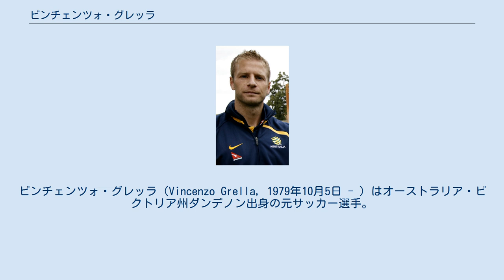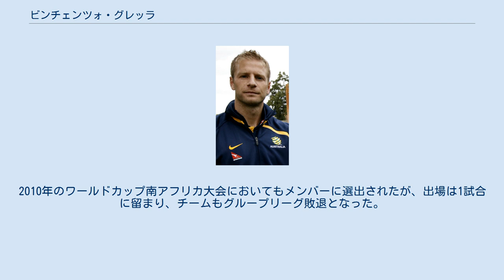ビンチェンツォ・グレッラ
ビンチェンツォ・グレッラ（Vincenzo Grella, 1979年10月5日 - ）はオーストラリア・ビクトリア州ダンデノン出身の元サッカー選手。
 オーストラリアのNSLでプロサッカー選手としてのキャリアをスタートさせると、1998年からは両親の母国であるイタリアに活動の場を移した。
そこでの最初のクラブとなったエンポリで同年11月にセリエAデビューを飾ると、セリエBのテルナーナへの期限付き移籍を経て、2004年からはパルマ、2007年からはトリノでプレーをした。
2008年8月には、10年過ごしたイタリアを離れ、イングランドプレミアリーグのブラックバーンに4年契約で加入。
しかし、怪我の影響もあり出場機会を確保できず、2011-12シーズン終了後に契約が終了した。
 その後、代表でのかつての同僚であるジョン・アロイージが率いるオーストラリアのメルボルンハートに、彼自身に誘われる形で2012年10月から1年契約で加入した。
ここでも引き続く怪我の影響により、Aリーグデビューは年明けの2013年1月26日のウェスタン・シドニー戦まで持ち越された。
そしてこの試合の2日後、ふくらはぎの怪我により33歳での現役引退を発表した。
 2000年に母国で開催されるシドニーオリンピックのU-23オーストラリア代表に選出された。
しかしチームはグループリーグ3戦全敗での大会敗退となった。
 オーストラリアA代表としては2003年2月12日のアウェイでのイングランド戦でデビューをした。
2006年のワールドカップドイツ大会において、オーストラリアは32年ぶりの出場ながら初のベスト16進出という結果を残したが、自身も全4試合に先発出場しチームの躍進を中盤から支えた。
2010年のワールドカップ南アフリカ大会においてもメンバーに選出されたが、出場は1試合に留まり、チームもグループリーグ敗退となった。